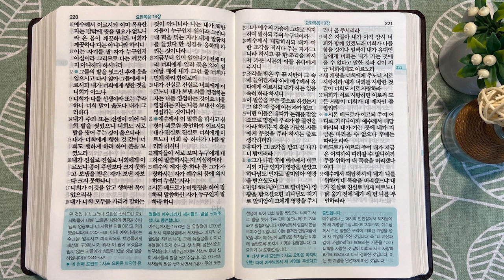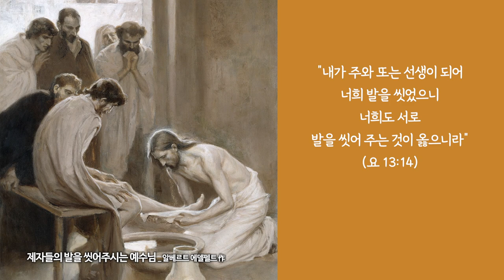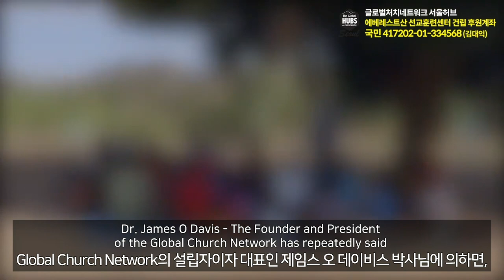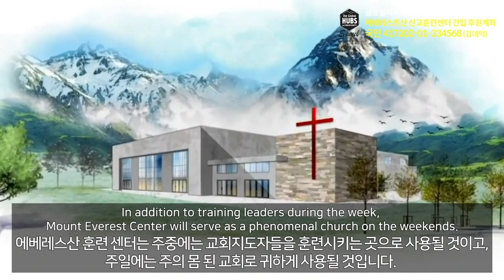구약의 계명을 넘어 새 계명을 | 통독성경 311일 | 요한복음 12~13장 | 통박사 조병호의 1년1독 성경통독 | 성경지리와 역사를 통으로